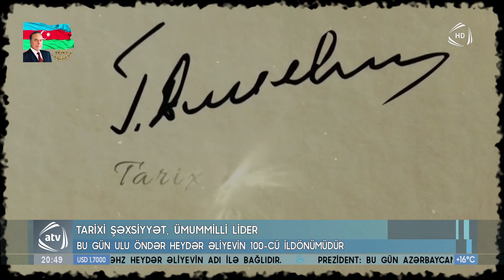Tarixi şəxsiyyət, Ümummilli Lider